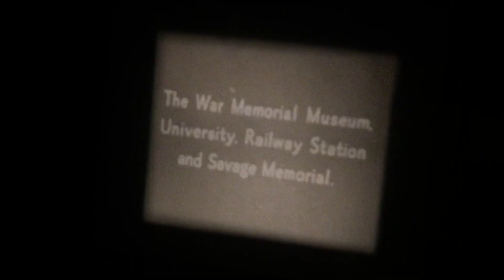Standard 8mm Film New Zealand Auckland and Rotorua b&w silent 50ft reel (vertical shake)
Cinevision release,this reel has a vertical shake.